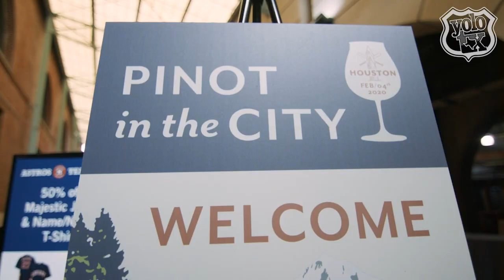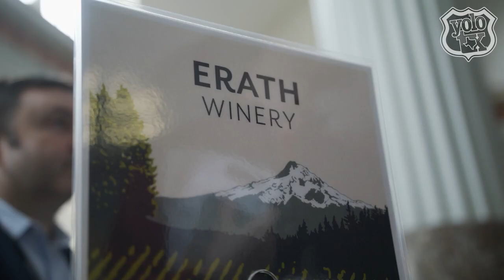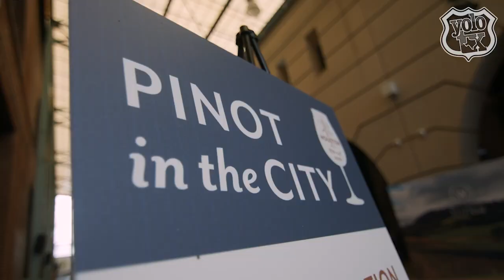Pinot in the City with Erath Winery - YOLO TX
Pinot in the City brings over 60 wineries from Oregon’s Willamette Valley to various cities across the country, showcasing some of the world’s most exciting Pinot noirs. This year, Pinot in the City brought its signature grape to Houston for a tasting event featuring winemaker enthusiasts like Erath Winery.